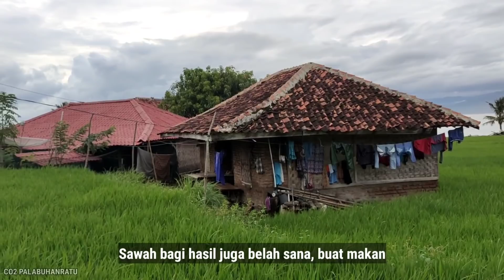Kampung Kodok Berisik Begitu Indah dan alami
Bangkong reang itulah sebutannya nama bangkong reang kalau diartikan ke dalam bahasa indonesia adalah Kodok berisik atau katak berbunyi, lokasi perkampungan yang begitu indah ini berada ditengah tengah sawah dan percis dibibir laut samudera pantai setan, keindahan alam pedesaan ini bakal bikin jatuh cinta setiap orang yang melihatnya di karnakan pemandangan alamnya yang sungguh sangat luar biasa.

Surga kecil di sukabumi dan untuk alamat lengkap perkampungan ini berada di desa sangrawayang kecamatan simpenan tidak jauh dari pusat ibukota kabupaten sukabumi pelabuhanratu jawa barat, akses masuknya kita bisa melewati atau masuk kewilayah loji menuju arah jalan palangpanh Geopark ciletuh palabuhanratu. kampung bangkong reang atau kampung kodok berisik yang begitu indah bikin jatuh cinta orang kota berada disekitaran cibutun sangat mudah diakses karena lokasinya berada di pinggiran jalan raya dan kini sudah menjadi kampung idaman dan suasana alamnya sangat dirindukan.